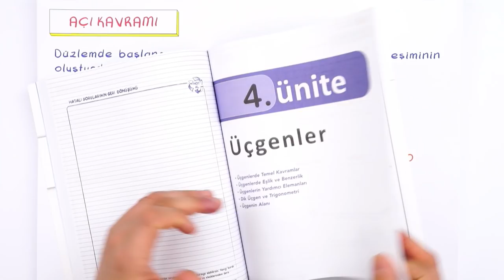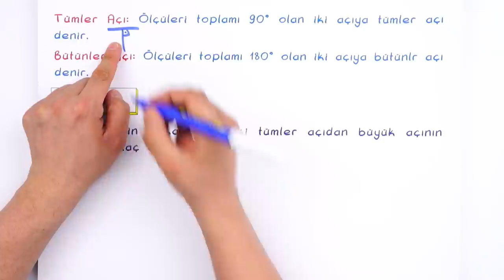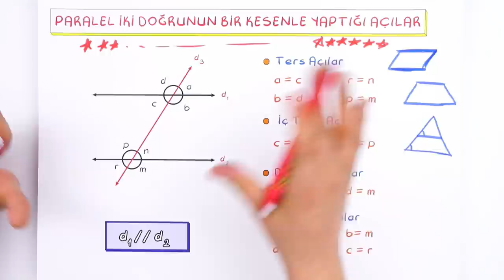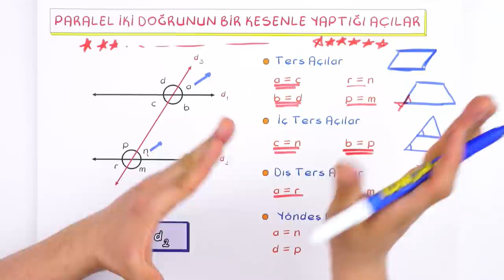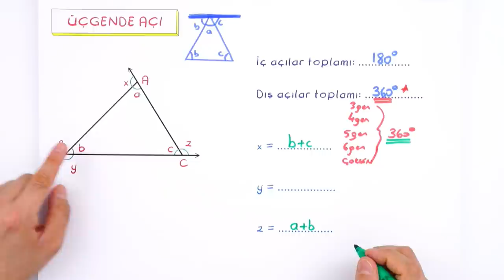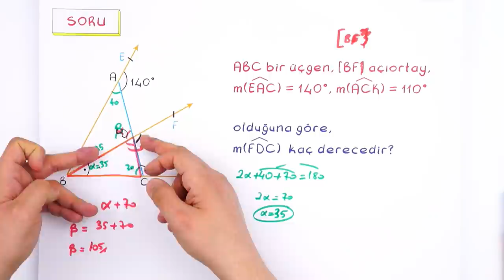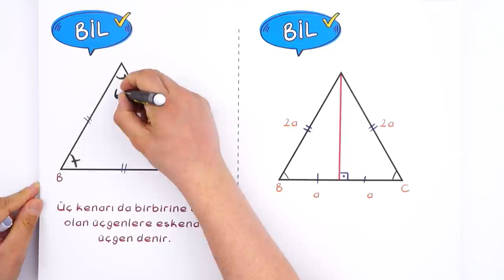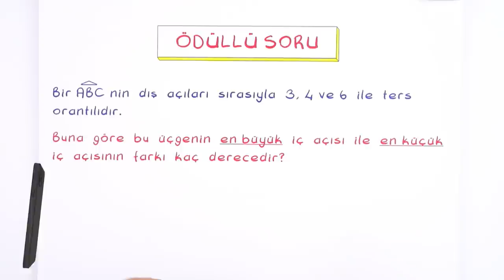9. Sınıf Matematik: Üçgende Açı #2022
Konuyu Pekiştirmeyi Unutma 👇
Yepyeni bir dönemde daha seninleyiz! Sene boyunca; canlı yayınlar, konu anlatımları ve soru çözüm videolarıyla, Tonguç yanında! Dersimiz Matematik in önemli konularından " Üçgende Açı". Hazırsan başlıyoruz! 😎
Dersin Başlangıcı: 00:00
Açı Kavramı: 00:09
Doğruda Açı: 06:09
Soru Çözümü: 11:08
Paralel Doğrunun Bir Kesenle Yaptığı Açılar: 14:43
Soru Çözümü: 20:45
Üçgende Açı: 25:16